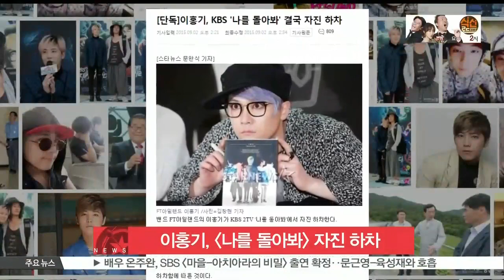[K STAR REPORT]Lee Hong Ki to resign from [Turn Aroung and Look At Me] /이홍기, 최민수 이어 [나를 돌아봐] 자진 하차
밴드 FT아일랜드의 이홍기가 KBS [나를 돌아봐] 에서 자진 하차합니다.

소속사 관계자는 '이홍기가 최근 [나를 돌아봐] 제작진에게 하차 의사를 전달했고, 논의 끝에 최종 하차하기로 결정했다'고 전했는데요.

앞서 최민수가 PD 폭행 논란으로 지난달 24일 하차하면서 파트너였던 이홍기도 하차 수순을 밟게 됐습니다.